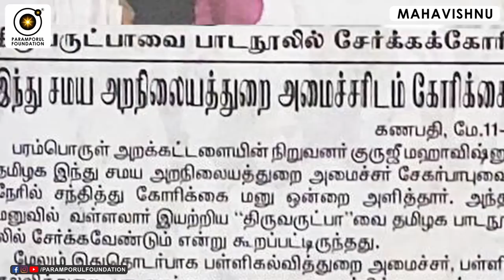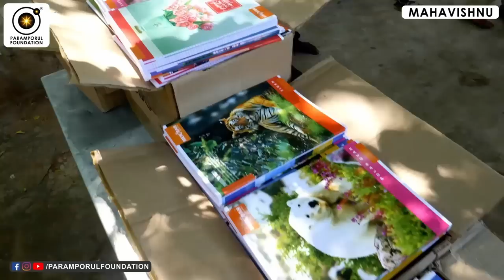நம்பிக்கையின் வலிமை! Power of Trust!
For daily Annadhanam & Other Charity Activity Contributions:

NAME : PARAMPORUL FOUNDATION
AC NO : 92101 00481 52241
IFSC: UTIB0000210
SAVINGS TRUST AC
AXIS BANK